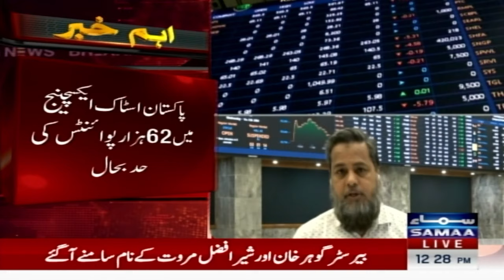Good News Comes After Clarity on Political Front | Breaking News